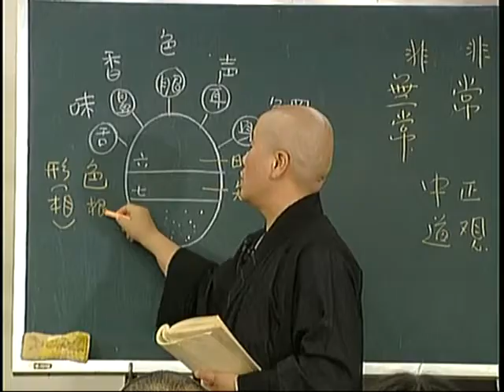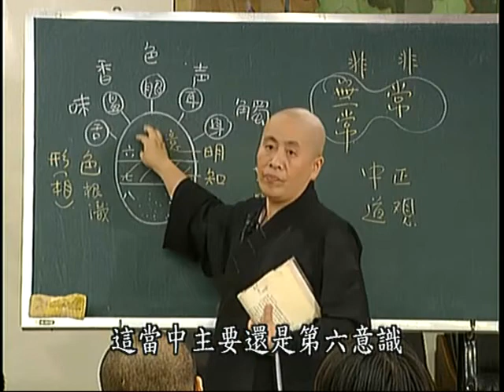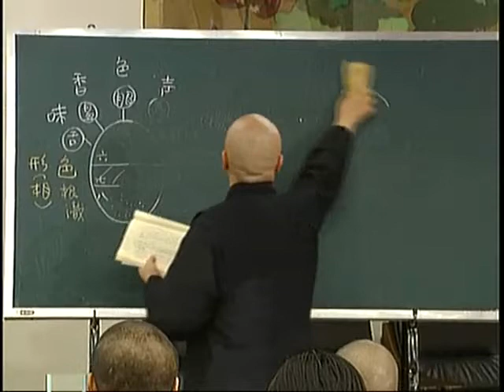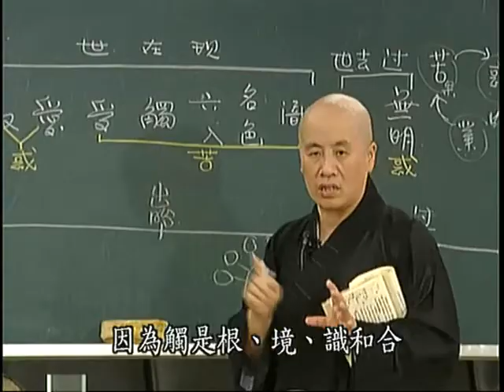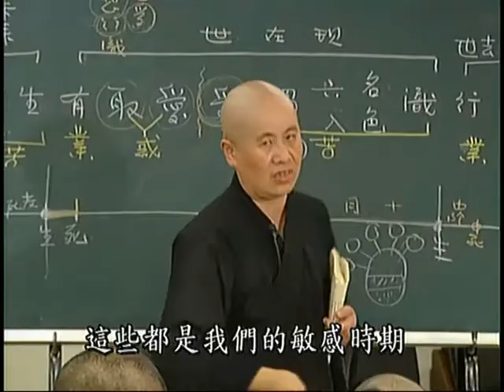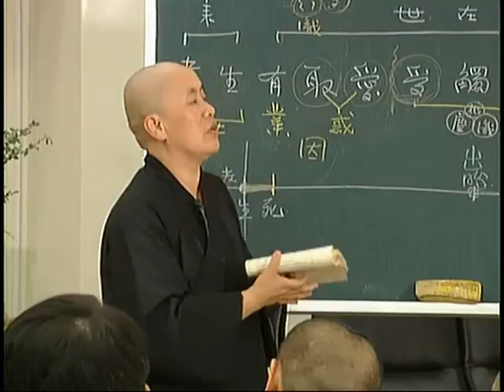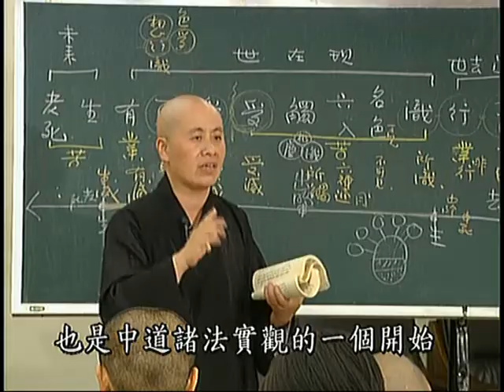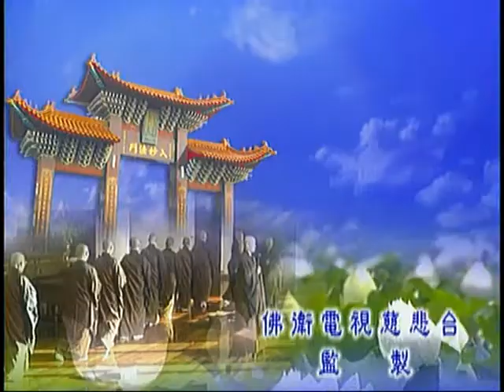B04. 寶積經普明菩薩會第十集(共27集)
〈大寶積經‧普明菩薩會〉是《寶積經》第四十三會，係從人立名；本經的宗要與《般若經》大體相近，皆說三乘都以無所得入道，所以是正明菩薩道，兼說聲聞行的教典。佛法即世間而出世間解脫，這是非智慧的達妄契真不可，才是更契當於菩薩道的精神。